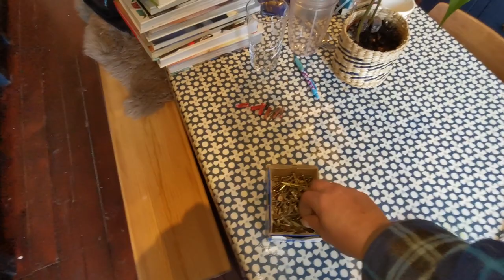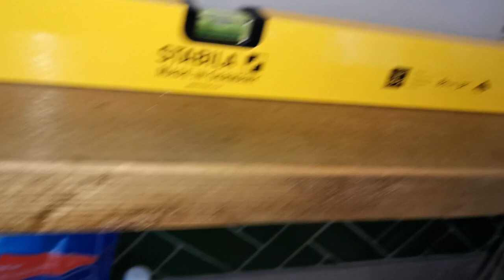Refitting a shelf that was poorly fitted to brick wall, drilling & inserting plugs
Drilling the brick wall, inserting plugs & the correct size screw, This shelf didn't have the holes in the wall drilled correctly, the plugs weren't pushed in far enough & the wrong size screws were used so the shelf fell off, in this vid i show how i drilled the wall through the plaster with a hammer masonry drill, the length of screw for the job & what needs to be done to ensure a good fixing by recognising the colour of dust coming out when drilling,